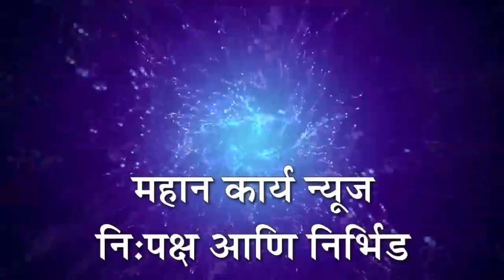कुरुंदवाड जैन पर्युषण पर्वाची शोभायात्रेने सांगता : भगवान शांतिनाथ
कुरुंदवाड जैन पर्युषण पर्वाची शोभायात्रेने सांगता : भगवान शांतिनाथ, भगवान महावीर व कल्पसूत्र यासह रथातून भव्य शोभायात्रा